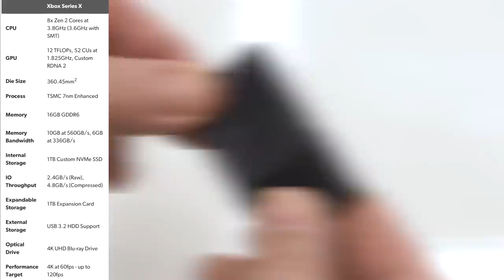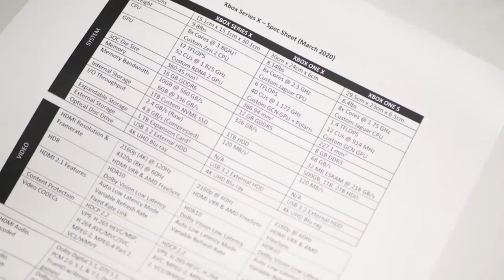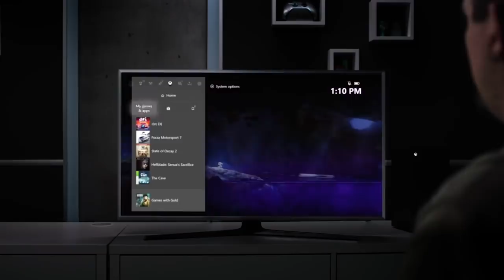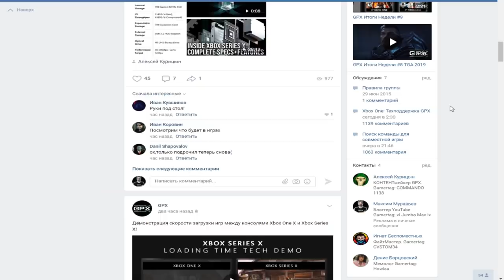Xbox Series X - НОВЫЕ ПОДРОБНОСТИ! | Первый взгляд на XBOX вживую | Новые функции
В ЭТОМ ВИДЕО Я РАССКАЖУ ВАМ О НОВОЙ ИНФОРМАЦИИ, КОТОРАЯ КАСАЕТСЯ НОВОГО XBOX.